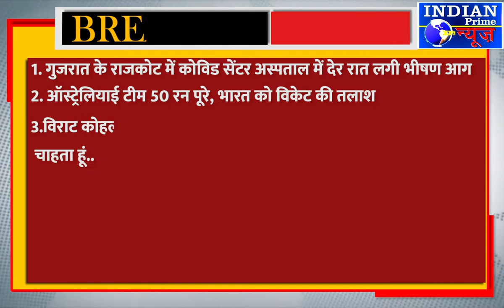IPN NEWS - टॉप 25 खबरे .